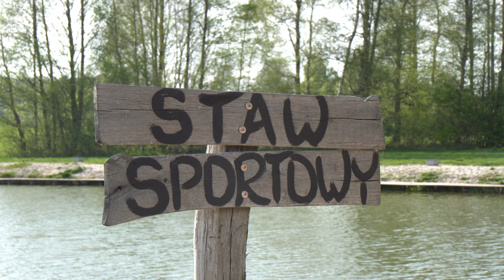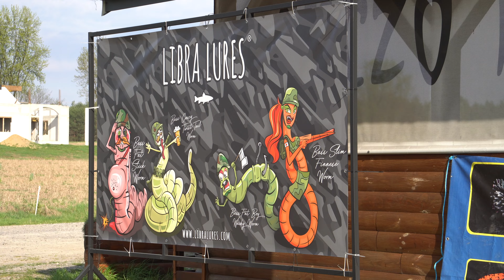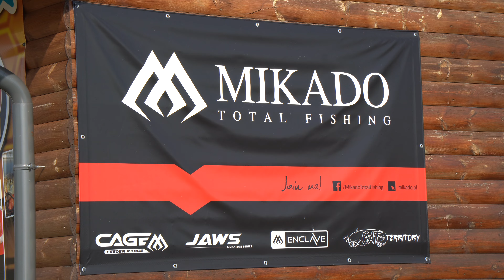Pstrągi Tęczowe na Spinning i Muchę | Pstrągi na Mikro Jigi, Blob | Trout Area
Cześć, garść informacji:👇😉

Korzystałem z wędki Vision Stillmaniac  9'9" AFTM 7, kołowrotka Vision XLV Stillmaniac #7/8 Fly Reel i sznura Vision Stillmaniac Slomo #7. Również dobrze sprawdzał się kijek 9' AFTM 5 lub 6.
Przypon miał około długości wędki zrobiony z dwóch średnic fluorocarbonu. Około 70% długości przyponu stanowiła średnica 0,20 mm, z dowiązanym micro ringiem 2 mm do którego przywiązałem dwa kawałki fluorocarbonu o średnicy 0,15 mm Super Tippet Master Spec Pro.

Muszek z jakich korzystałem były to muchy typu Blob, Mopy oraz klasyczne mokre muszki.

W razie pytań lub uwag zapraszam do komentowania:)
Po więcej informacji oraz zdjęć przynęt zachęcam do odwiedzenia:
✪ Facebooku

0:00 Nauka łowienia
9:00 Mucha
28:00 Spinning